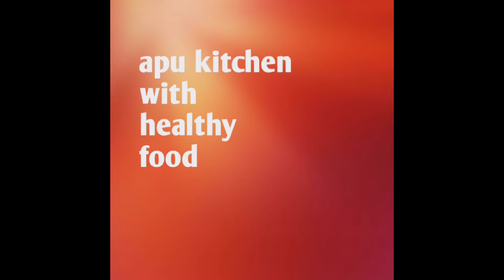গ্যাসের চুলায় সহজ পদ্ধতিতে কাপ কেক তৈরি রেসেপি /Apu kitchen